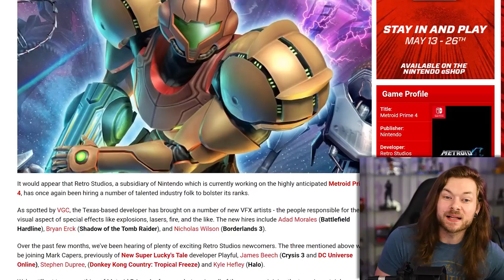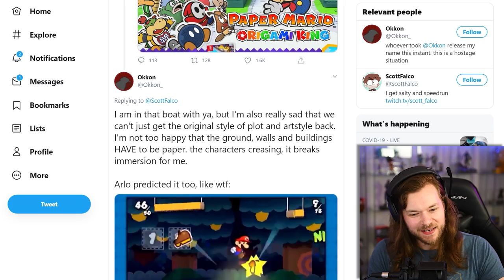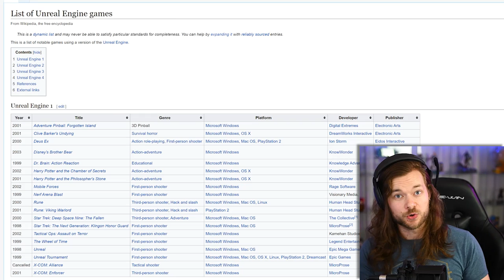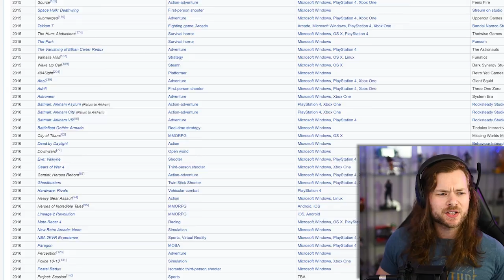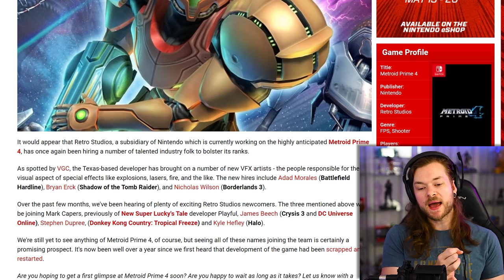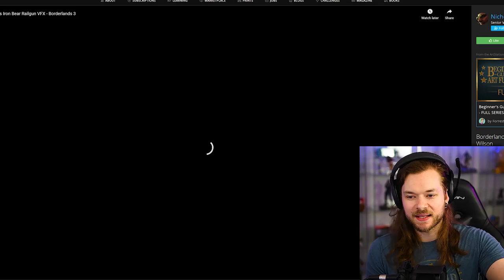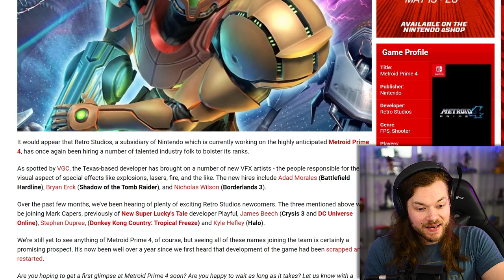A NEW Paper Mario and Metroid Prime 4 Coming Soon?!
Paper Mario Origami King is coming to Switch on July 17th, Metroid Prime 4 just had a big update and the PS5 Gameplay reveal shows us Unreal Engine 5's exciting posibilities!